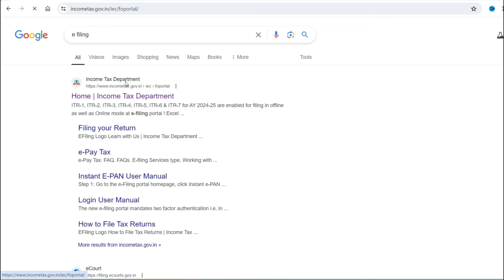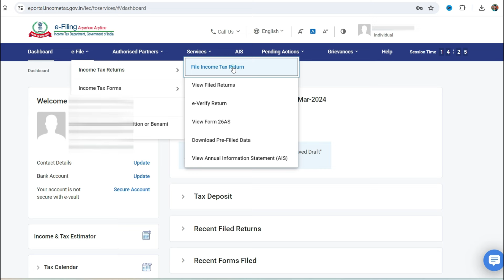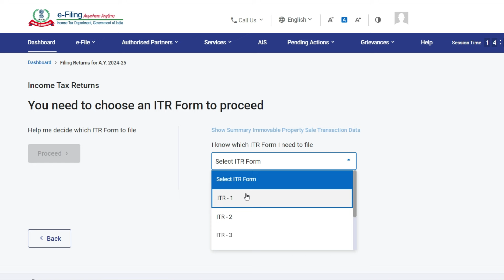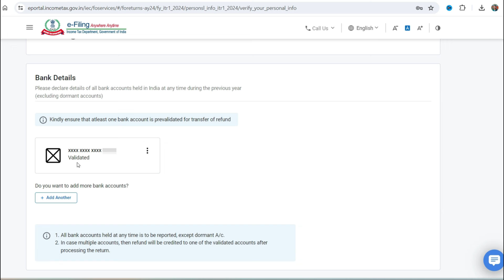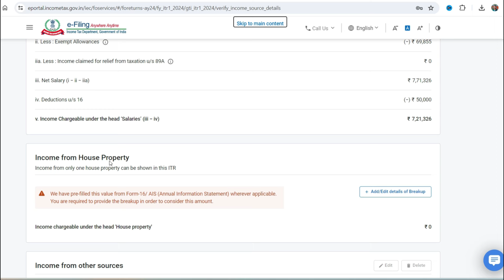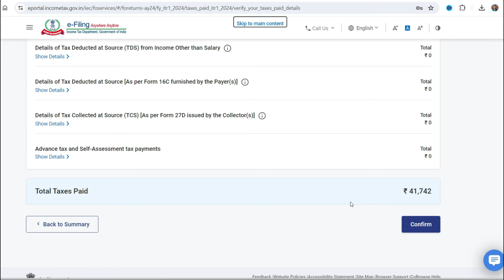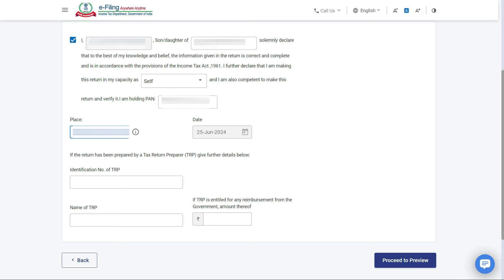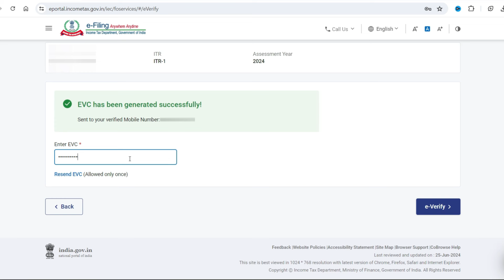How to File Income Tax Return | ITR Filing | File ITR for Salaried Person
Dosto es video ko dekh kr ap khud se ITR file krna shikh skte hai aur ap video ko pura end tk dekhe taki apki puri jankari mile.

𝐒𝐔𝐌𝐈𝐓 𝐏𝐀𝐋